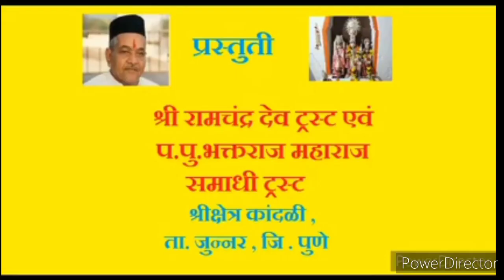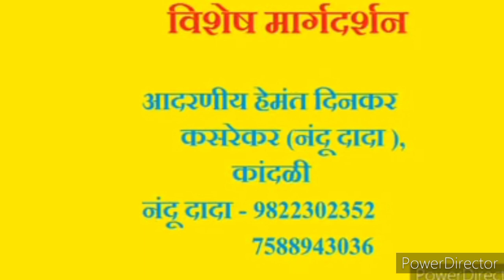प. पू. भक्तराज महाराज भजन ३७ll गुरु भक्ती दाता ll Guru Bhakti Data ll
ll हरि ॐ तत्सत् ll

या कठीण काळात सर्व भक्तांना इच्छा असून सुधा बाबांचा दर्शनाला जाता येत नाही आहे त्या सर्व भक्तान साठी बाबाचं त्यांचा भजनांचा रूपाने घरी येत आहेत तरी आपण  भक्तांनी या भजनांचा आनंद घ्यावा आणि पुढील व्हिडिओ साठी आपले YouTube channel subscribe करावे आणि इतर भक्तांना पण सांगावं
 भजन रचना - प.पू. भक्तराज महाराज व प. पू रामानंद महाराज